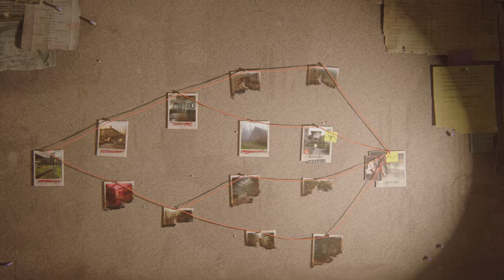TLoU2 No Return on Grounded as Ellie